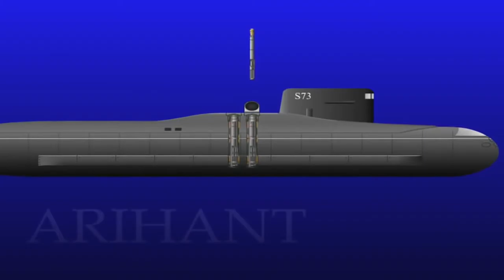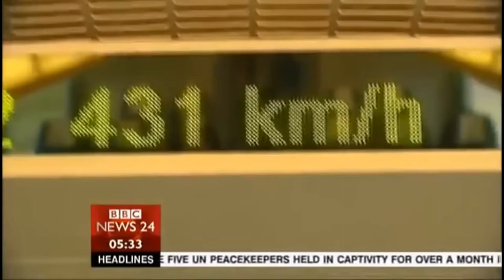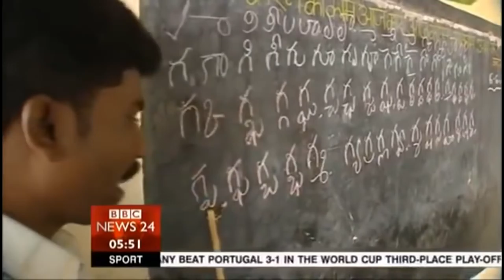NEW NASTY SURPRISE of USA & INDIA to counter CHINA Full Documentary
china, documentary, chinese, national geographic, asia, discovery, full documentary, china documentary